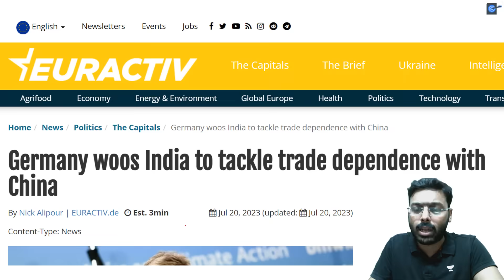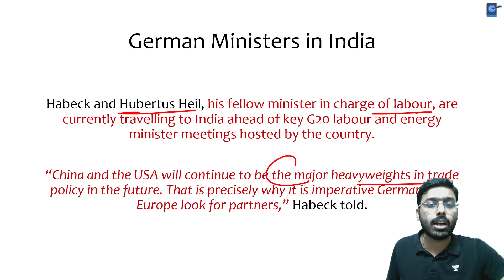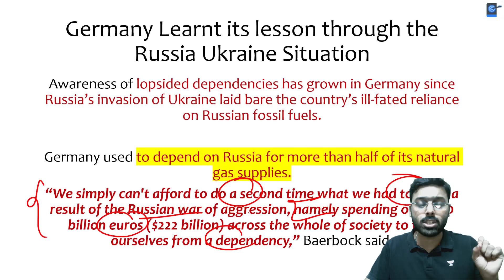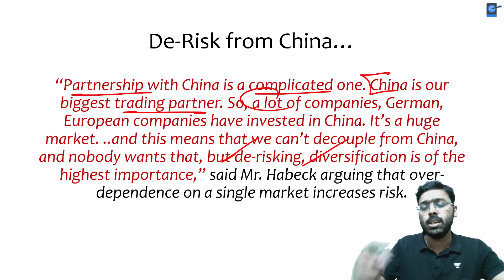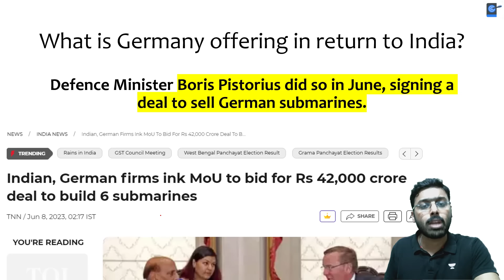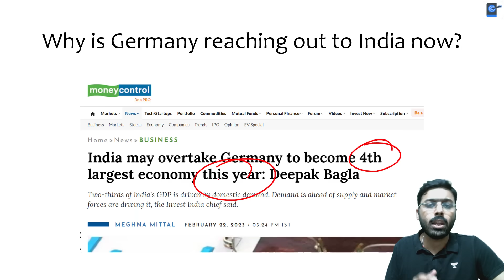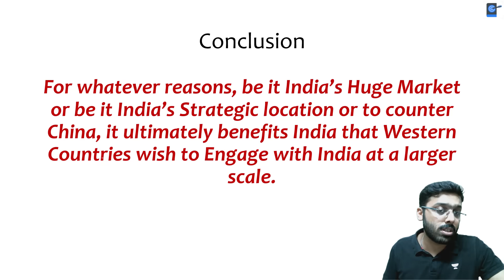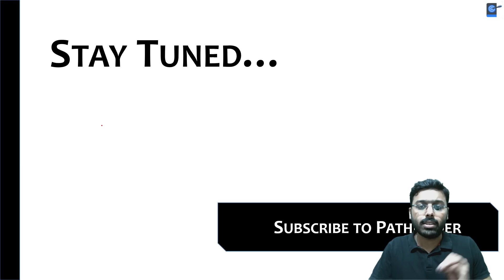Germany approaches India to help reduce trade dependence on China | India Germany Ties | Anirudh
Germany wants to intensify the relationship with India to counter Chinese influence and lessen supply dependencies, German Economy Minister Robert Habeck stressed ahead of his visit to Delhi.

Unacademy Learner App Benefits:

1. Learn from your favourite teacher
2. Dedicated DOUBT sessions
3. One Subscription, Unlimited Access
4. Real-time interaction with Teachers
5. You can ask doubts in a live class
6. Limited students
7. Download the videos & watch offline"